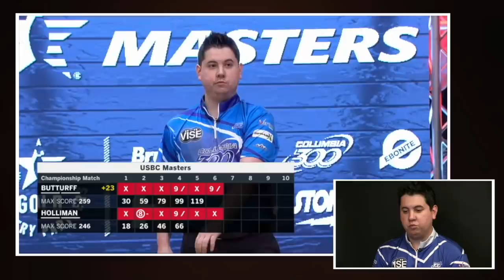PBA Player's Perspective: Jakob Butturff on the 2019 USBC Masters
Jakob Butturff discusses his first career major victory, a win over Mykel Holliman in the 2019 USBC Masters.